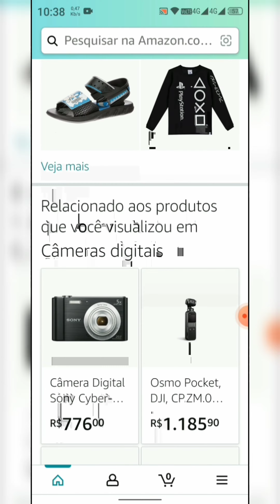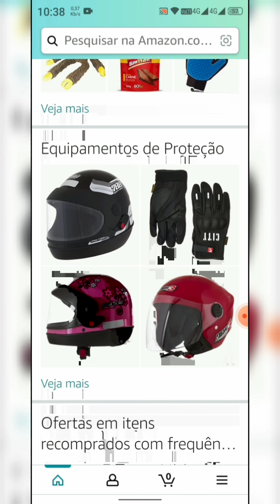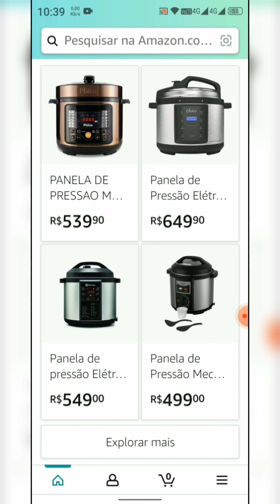Ofertas do dia 15 de junho de 2022.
Abaixo segue o link:

Boas compras...